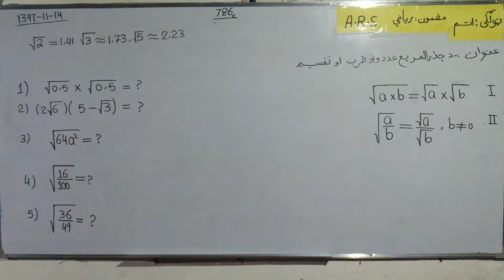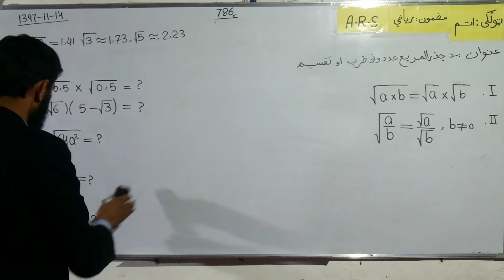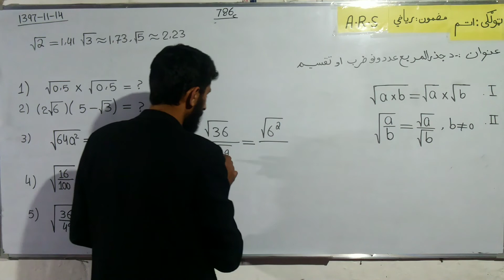دمربع جذر لاندې عددونو ضرب او تقسیم